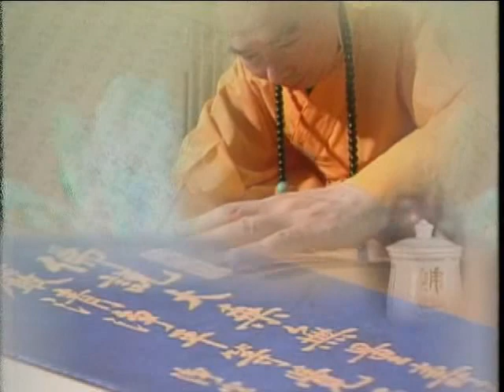無量壽經 第162集 (1998) | 淨空老法師主講